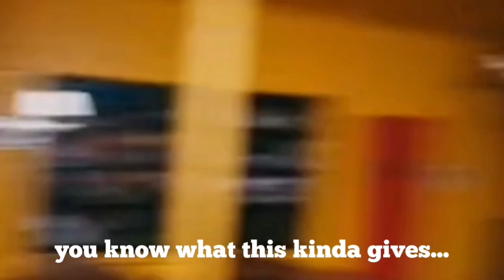Editing rainbow high because I don't know what's happening with MGA rn (it's my first edit of RH)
Enjoy this beautiful nonsense I made 😻!